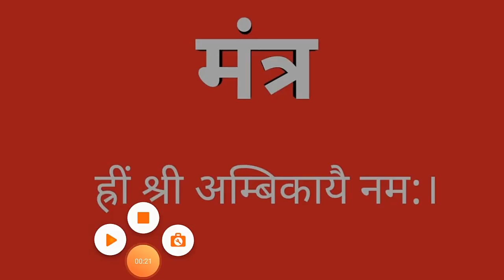Shardiya navratri 2020 dates|Shardiya navratri puja vidhi|Navratri 2020 date|Durga puja 2020 dates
शारदीय नवरात्र 2020 तिथि, कलश स्थापना शुभ मुहूर्त नवरात्र पूजा विधि नवरात्रि पूजा विधि नवरात्रि मंत्र भोग नवरात्रि दुर्गा पूजा आरती नवरात्रि कलशस्थापना तिथि मुहूर्त 2020 नवरात्रि शुभ रंग नवरात्री कौन से रंग के कपडे पहनने से माँ होती है प्रसन्न नवरात्रि के 9 दिन किस रंग के कपडे पहने नवरात्रि पर कौन से रंग के कपडे पहना है शुभ शारदीय नवरात्र माँ दुर्गा नौ रूपों की आराधना शारदीय नवरात्र |